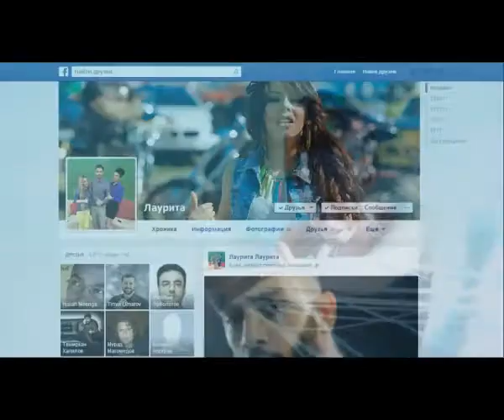Как снимался клип Лаурита - Одинокий пилот